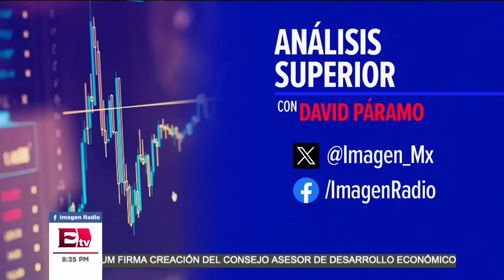Tamara Caballero se une al CADERR para fortalecer el desarrollo económico de México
Tamara Caballero, directora general de Banco Multiva, nos comparte cómo llegó a formar parte del Consejo Asesor de Desarrollo Económico Regional y Relocalización (CADERR), creado por la presidenta Claudia Sheinbaum. Caballero destaca que su nombramiento es resultado de la colaboración continua con el gobierno en diversos temas. Asegura sentirse orgullosa de que, como grupo, puedan contribuir al desarrollo de México, y enfatiza su papel específico en la parte financiera dentro del consejo. Además, resalta su logro como la primera mujer en ser CEO de Multiva y la única directora general de un banco en México.